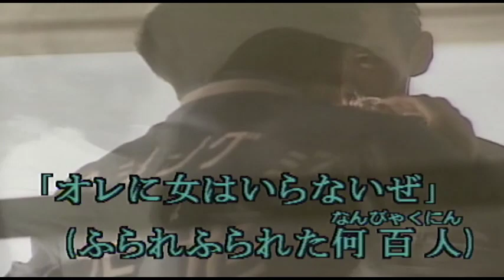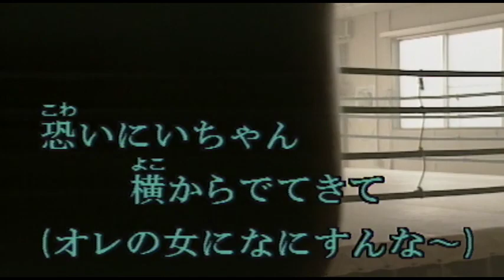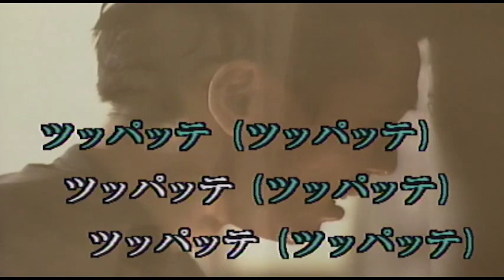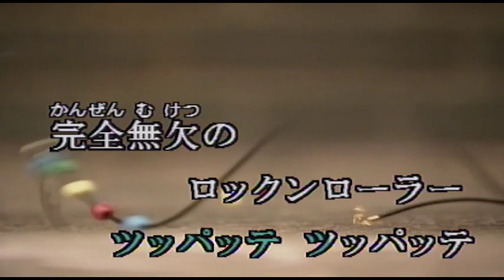（カラオケ） 完全無欠のロックンローラー / アラジン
朝も早よから髪の乱れを・・・
›1981年
›作詞作曲：高原茂仁

せっせとせっせと整える
ポマードベッチョリ クールでパッチリ
Aちゃんになりすます
「オレに女はいらないぜ」(ふられふられた何百人)
俺はスーパースター·ロックンローラー

完全無欠のロックンローラー
(あたいら女にムシされて)
ロックンロールで生きてゆく

バカにするなや ツッパリねえちゃん
ツッパッテ(ツッパッテ)ツッパッテ(ツッパッテ)
ナア皆 オレって バリバリか?

昼は「750」プッとばし
マブイねえちゃん誘ったら
恐いにいちゃん横からでてきて
(オレの女になにすんな~)
「強いヤツにやめっぽう強いぜ」
(弱い相手に逆転パンチ)
いつもコブだらけの ロックンローラー

バカにするなや ツッパリにいちゃん
強いばかりが 男じゃないぜ

ナア皆 オレってやっぱり
グレイトだろ(Yeah)
よ~し そこんとこヨロシク
OK Come On Honey 踊るぜ

夜は夜な夜なディスコでDancin'グルービー達は 狂い咲き
ツイスト ジルバにサンバにドドンパ 秋田音頭です(アーソレソレ)
踊るツッパリ見るツッパリ 同じアホなら(イエイエ…)
ダンシング·オールナイト·ロックンローラー

踊れやさわげやツッパリれんちゅう
今夜もオレが主役か

ツッパッテ(ツッパッテ)ツッパッテ ...

よ~し 踊れ 踊れ 踊り
踊らなかぁ~
バリバリに ツッパッテ
ツッパッテ ツッパッテ